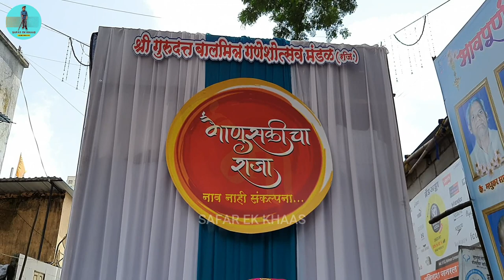Manuski Cha Raja 2022 Aagman Sohala | माणुसकी चा राजा २०२२ | Ganesh Festival 2022